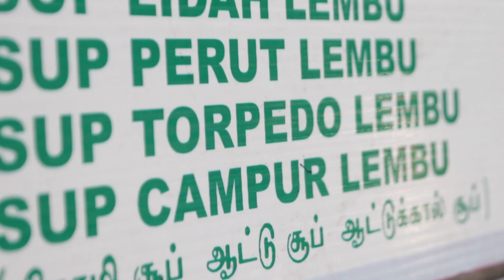Cabaran Makan Bebird Lembu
Makan sup bebird lembu aka sup torpedo. Sedap ke tak?
P/S untuk wanita yang Ada husband miang.. ugut dia nak Tak bebird masak sup.. kehkehe
Alamat
Restoran Sup Hameed,
Jalan Penang, Georgetown,
Pulau Pinang.